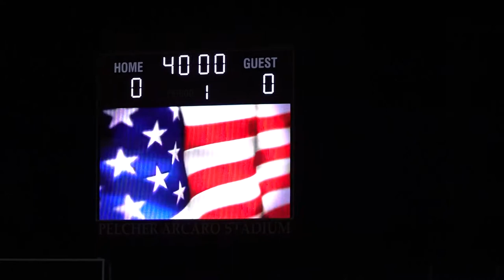Fall Boys Varsity Soccer Baldwinsville VS Fayetteville Manlius 10/11/2018